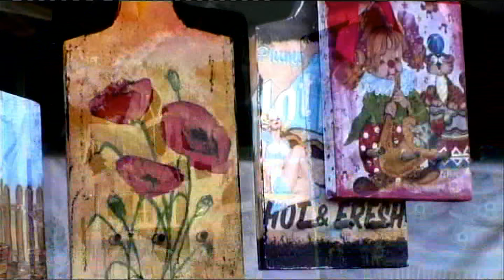FESTIVAL VATROMETA 2015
Festival Vatrometa  5 ,6 i 7  jun 2015.godina Sremska Mitrovica  odrzan na Sremskomitrovackom hipodrumu pred vise od 50.000. posetilaca.uy bogat zabavno umetnicki program.